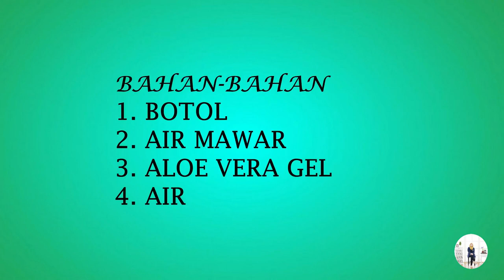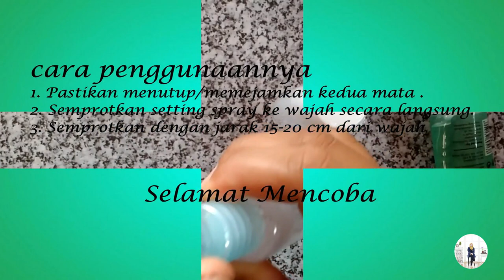DIY Setting Spray (Make up Tahan Lama dan Glowing)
OPEN ENDORSE GRATIS

Tonton juga video terbaru aku yahhhhh
Review Masker dari JOEFIE

Yukk kenal dekat dengan aku